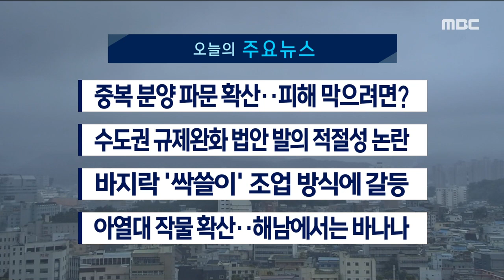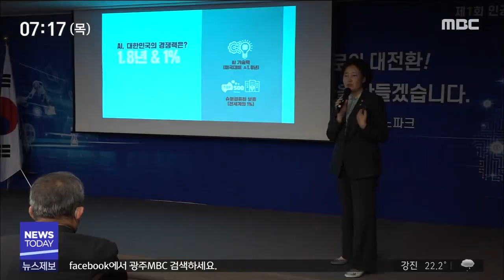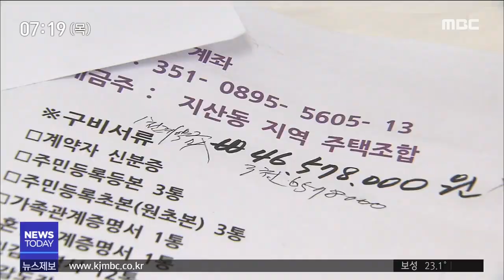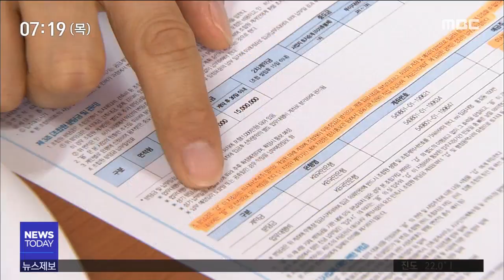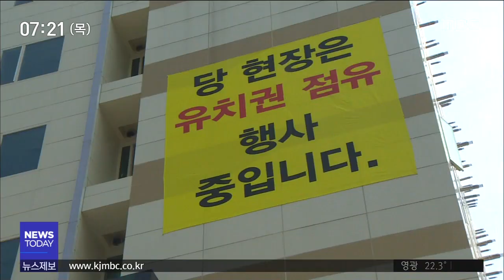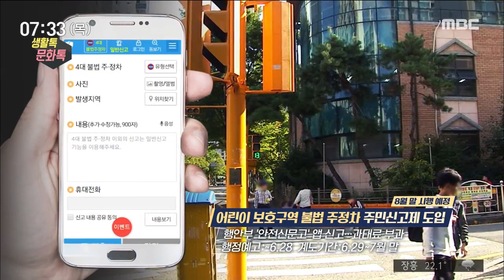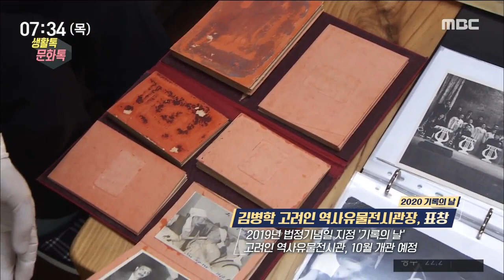[뉴스투데이]뉴스투데이 다시보기 2020.06.11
아파트 중복 분양의 파문이 커지고 있습니다.

잊을만하면 터지는 중복 분양 사기,
어떻게하면 예방할 수 있는지 알아봤습니다.
민주당의 양향자 의원이
수도권 규제를 완화하는 내용의 법안을
공동 발의하는 데 참여했다가
논란이 되자 이를 철회하기로 했습니다.
바지락 채취 방식을 놓고
어민들이 갈등하고 있습니다.

흡입기로 바지락을 빨이들이는 조업 방식이
갈등을 일으키고 있습니다.
기후변화와 농사기술의 발달로
이제는 전남에서도
바나나가 재배되고 있습니다.